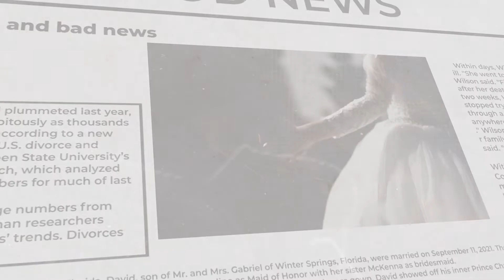The Best News: Pam Mercer